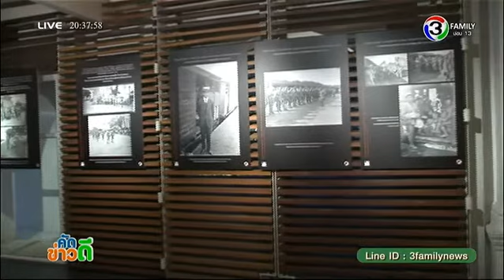คัดข่าวดี - สถานทูตฝรั่งเศสจัดงานครบรอบ 100 ปี วันสิ้นสุดสงครามโลกครั้งที่ 1 [12-11-57]